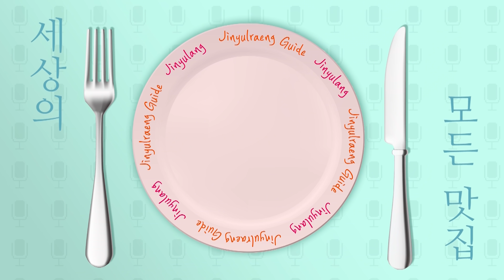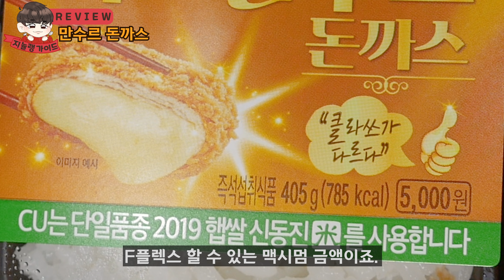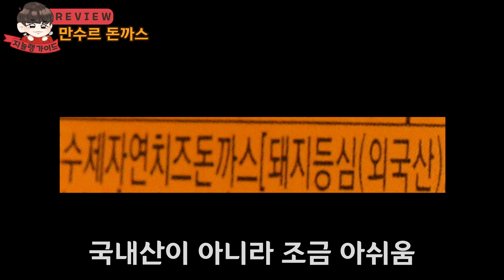[CU 프리미엄 정식 도시락] 연돈 이제 줄 설 필요 없나요..? 제주도 연돈 근황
요즘 제주도로 간 연돈 돈까스가 화제죠..!

연돈 줄 서는거 만큼은 아니지만 어렵게 사왔습니다 ㅎㅎ..